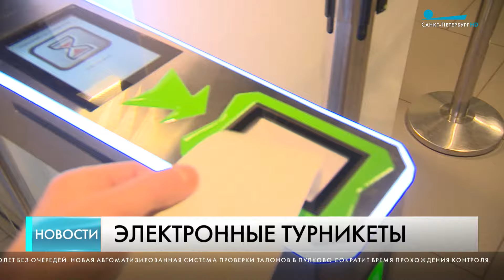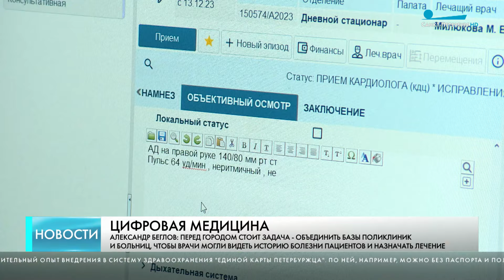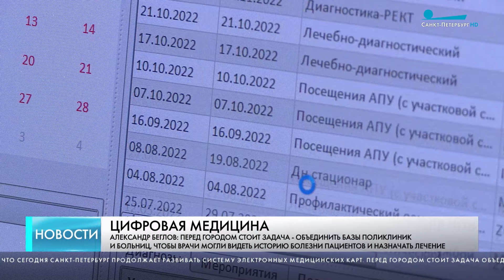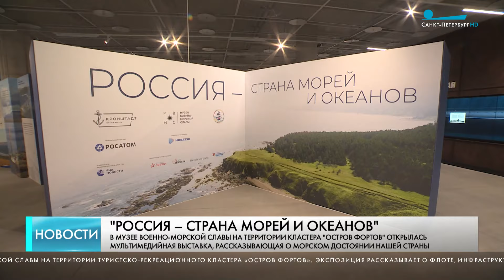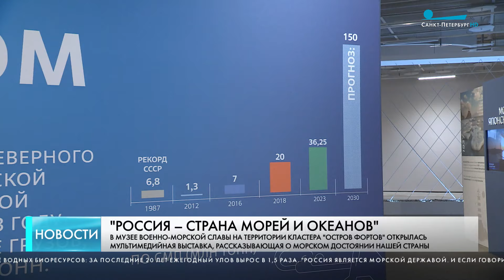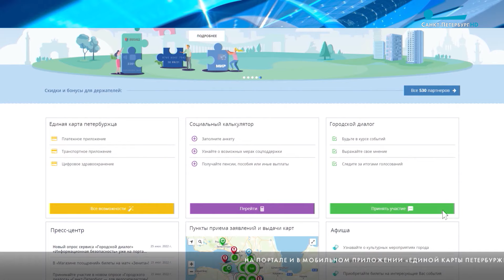Главные новости Петербурга / 27 февраля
360 молодых жителей Петербурга представят наш город на Всемирном фестивале молодёжи в «Сириусе». Он пройдет на федеральной площадке Олимпийского городка с 1-го по 7-е марта.

В правительстве Петербурга прошло заседание Координационного совета по делам ветеранов. Губернатор Санкт-Петербурга Александр Беглов рассказал, как Северная столица будет обновлять дорожную карту и систему первичного звена в ближайшие годы.

Считанные дни остаются до важного политического события в России. 29 февраля президент обратится к Федеральному собранию с ежегодным посланием.

На улице – устойчивый плюс и дорожные службы уже приступили к первому этапу генеральной уборки города после зимы. Начали – с Центрального района. Специалисты комитета по благоустройству моют улицы и тротуары.

«Россия — страна морей и океанов». Мультимедийная выставка открылась в Музее военно-морской славы на территории туристско-рекреационного кластера «Остров фортов».

Неформальный и откровенный разговор с юными петербуржцами провёл вице-губернатор Петербурга Борис Пиотровский. Встреча прошла в библиотеке имени Маяковского.

Учитель математики из Петербурга Кирилл Сухов признан Наставником года.

В Пулково начала работать новая автоматическая система проверки посадочных талонов. Теперь пассажиры внутренних рейсов сами сканируют документы.

На портале и в мобильном приложении «Единой карты петербуржца» продолжает работу интерактивный сервис «Городской диалог».

Тысячный трамвай сошел сегодня с конвейера петербургского завода электротранспорта. Двухсекционный «Богатырь» совсем скоро появится на улицах города.